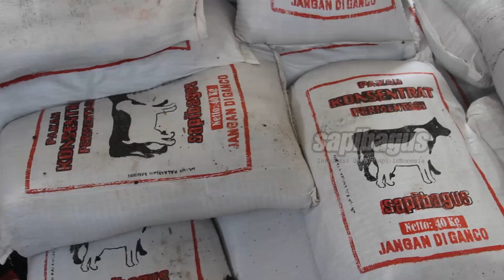Tips Bisnis Sapi Pemula Penggemukan Yang Baik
Tahapan yang kelima Tips Bisnis Sapi Pemula adalah pemasaran sapi yang harus diperhatikan oleh peternak pemula. Penjualan sapi dapat dilakukan ke pasar hewan melalui blantik sapi atau perantara. Kemudian sapi juga dapat dijual ke tukang jagal di RPH terdekat atau dijual langsung kepada pelanggan kurban.
Informasi selengkapnya mengenai "Tips Bisnis Sapi Pemula Penggemukan Yang Baik" telah tersedia di website ruminansia.com di link berikut